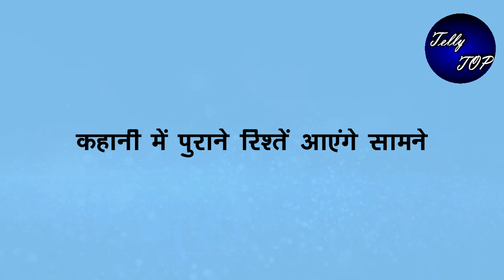KUMKUM BHAGYA || "रनबीर को पूर्वी के घर के पास देखेगा आरवी",यूं अतीत का होगा खुलासा